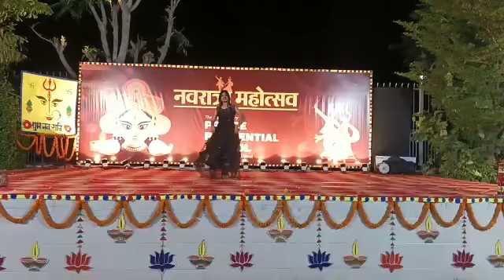hostel night program🕺🕺🕺 @PRINCEEDUHUB armylover ll night program underfull 👍👍👍👍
TRAINING PROGRAM LIST: !!

1️⃣INDIAN ARMY ( 1600 M. )
2️⃣SCC GD /State police
3️⃣FAT LOSS ( AVERY AGE GROUPS )
4️⃣WEIGHT TRAINING
5️⃣DIET PROGRAM .ect.

ONLINE TRAINING KAY LIYA CONTACT

1600 m. Workout inhindi chart